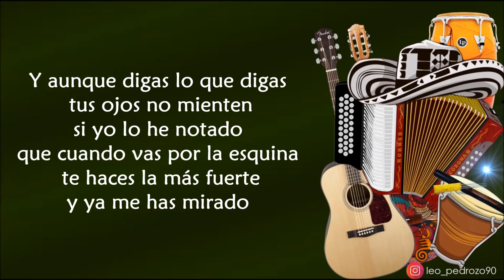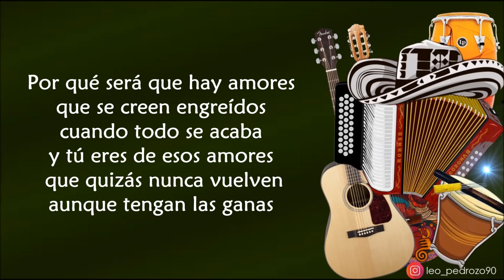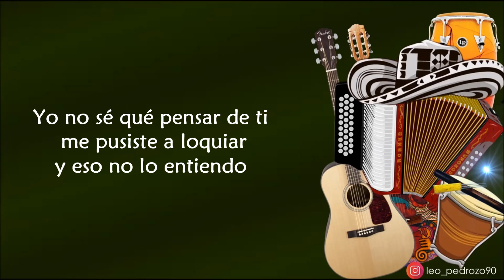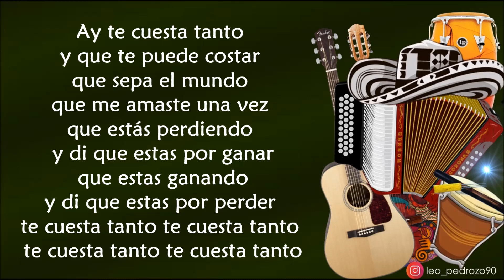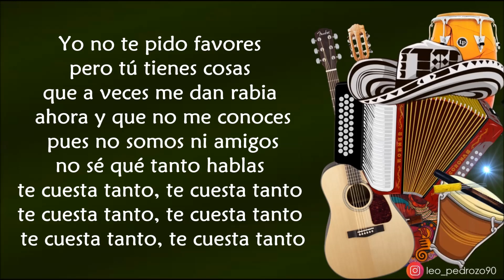Te Cuesta Tanto - Farid Ortiz (Letra)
Titulo: Te Cuesta Tanto
Voz: Farid Ortiz Ft "Negrito" Osorio
Compositor: Wilmar Bolaños
ALBUM: Mi mejor elección 1997

 Letra:

Que te cuesta decir que tú
me quisiste también
no te cuesta tanto

Como vas apagar mi luz
 de esas cosas sentir
no las comparto

Y aunque digas lo que digas
 tus ojos no mienten
si yo lo he notado
que cuando vas por la esquina
 te haces la más fuerte
y ya me has mirado

Ay te cuesta tanto
y que te puede costar
que sepa el mundo
que me amaste una vez
que estás perdiendo
y di que estas por ganar
que estas ganando
y di que estas por perder
te cuesta tanto te cuesta tanto

Por qué será que hay amores
que se creen engreídos
cuando todo se acaba
y tú eres de esos amores
que quizás nunca vuelven
aunque tengan las ganas

Te cuesta tanto,
 te cuesta tanto
 te cuesta tanto

Yo no sé qué pensar de ti
 me pusiste a loquiar
y eso no lo entiendo

 Por qué vas a ocultar
 nací de ese amor de verdad
que sentía tu pecho

 O será que tú piensas
decirle a los hombres
lo que te conviene
que nunca has
tenido un hombre
 que no te ha besado
que es lo que pretendes

Yo no te pido favores
pero tú tienes cosas
que a veces me dan rabia
ahora y que no me conoces
pues no somos ni amigos
no sé qué tanto hablas